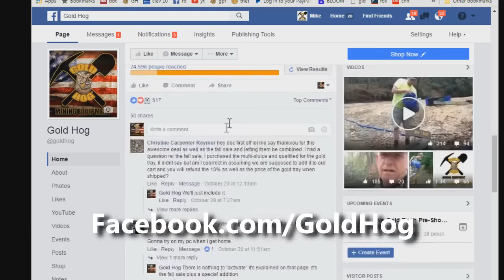Gold Hog Live - New Weekly Show Live via Facebook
Brief promo talking about the new Gold Hog live show.